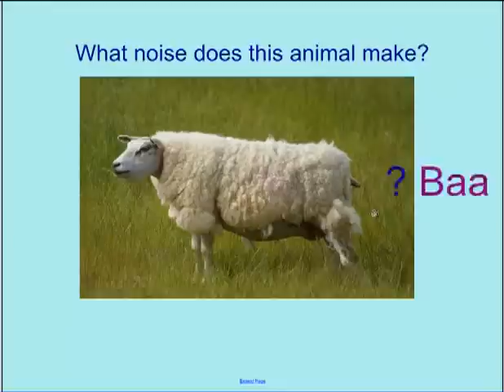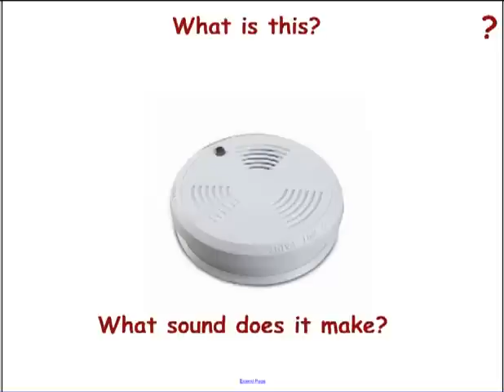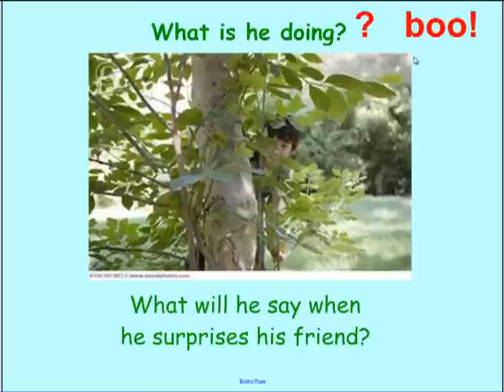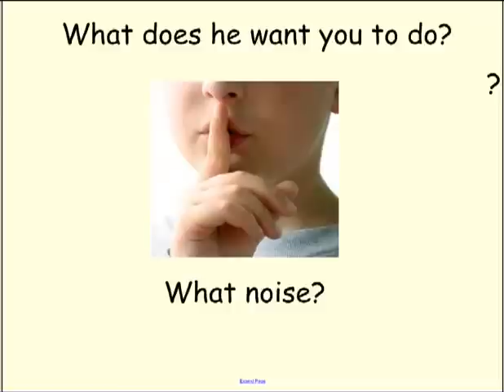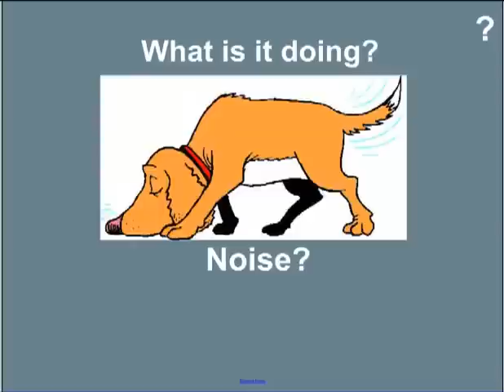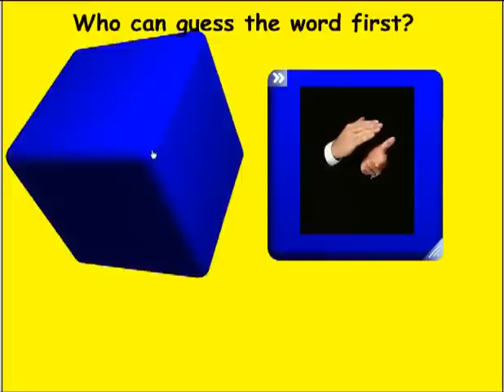Onomatopoeia ESOL lesson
This video demonstrates how interactive whiteboard software was used to enhance our lesson on onomatopoeic words. Please note that this is provided as an example and does not reflect the 'real time' aspect of the activities used throughout the lesson.